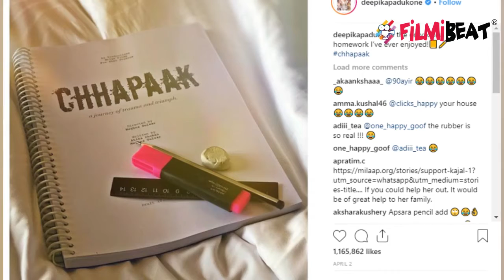Deepika Padukone to kickstart her second shoot schedule for Chhapaak | FilmiBeat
Deepika Padukone to kickstart her second shoot schedule for Chhapaak.After wrapping up the Delhi shoot of ‘Chhapaak’, actress Deepika Padukone has now started filming another schedule of the movie in Mumbai. While in Delhi, the actress was spotted at different locations for the shoot, and recently the kissing scene of her and Vikrant Massey went viral online.Now the other schedule of this biopic has been kickstarted in Mumbai.